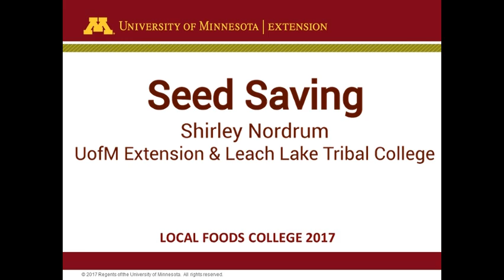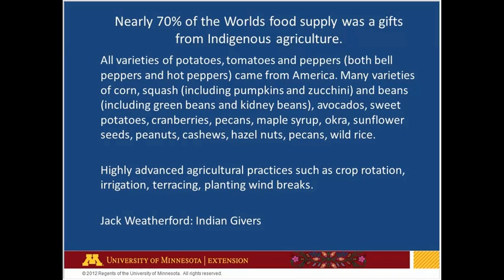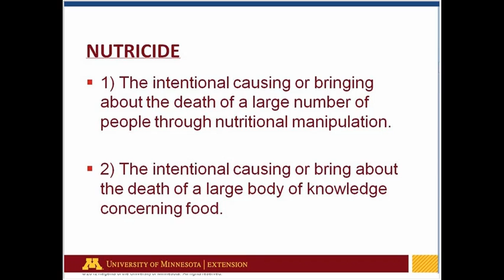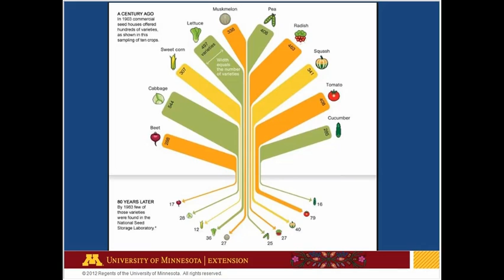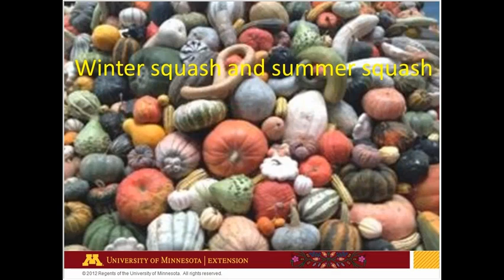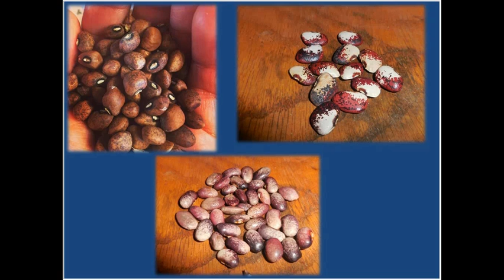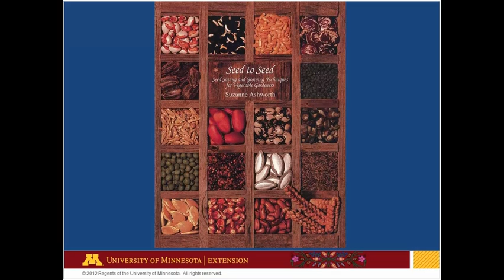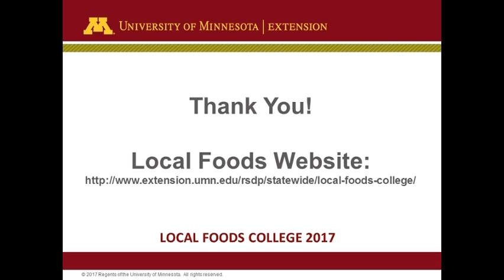Local Foods College 2017 - Seed Saving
​Many of the foods you eat today originated in the Americas. Indigenous peoples shared these bounties along extensive trade routes for centuries before any sea barring travelers stepped foot on the shores of the Americas. Stories of Ingenious contributions to the history of the world’s foods have never been told. In seeking the truth of our ancestral foods and the health of our White Earth, Leech Lake and Red Lake community members, we have undertaken seed saving initiatives and will share their journeys and stories with you in this session.